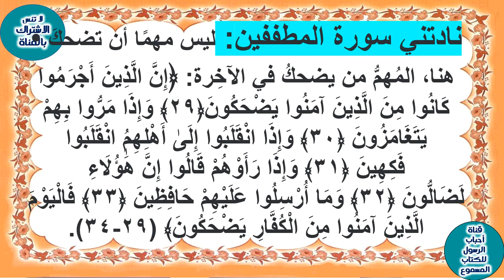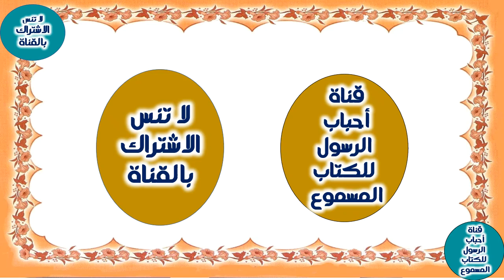علمتنى سورة المطففين_ الدروس المستفادة من سورة المطففين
Surat Al-Muttaffin taught me - Lessons learned from Surat Al-Muttaffin
=  فائدة تدبرية من سورة المطففين
= ماذا علمتني سورة المطففين؟
= فوائد تربوية من سورة المطففين
= تدبر القرآن - ٨٣- سورة المطففين: تركّز على بيان حال الناس
= فوائد سورة المطففين الروحانية
== علمتني سورة المطففين الحلقة الأولى
== تلقين سورة المطففين -المقرأة الشامية -الشيخ عبد القادر العثمان
== د العريفي الفرقان تفسير سورة المطففين كاملة ( ويل للمطففين )
== تفسير سورة المطففين للأطفال
== أسباب نزول سورة المطففين

== وصف الفيديو: في هذا الفيديو، ستجدون شرحًا مفصلًا لسورة المطففين، إحدى سور القرآن الكريم. يتم تكرار سورة المطففين في الفيديو لضمان التركيز والتأكيد على محتواها المهم. ستتعرفون على تفسير الآيات ومعانيها العميقة، وستكتشفون ماذا علمتهم سورة المطففين والدروس المستفادة منها. ستتعلمون كيفية حفظ سورة المطففين وستستمعون إلى تلاوة رائعة للسورة بصوت الشيخ المنشاوي. الفيديو مصمم ليكون مفيدًا للجميع، بما في ذلك الأطفال، حيث يوجد أيضًا شرح مبسط للسورة مصحوبًا بالصور لتسهيل الفهم. إذا كنت ترغب في التعرف على سورة المطففين وفهمها بشكل أفضل، فإن هذا الفيديو التعليمي هو الخيار المثالي لك. استمتع بالاستماع والتعلم